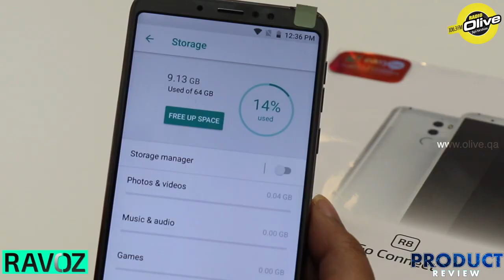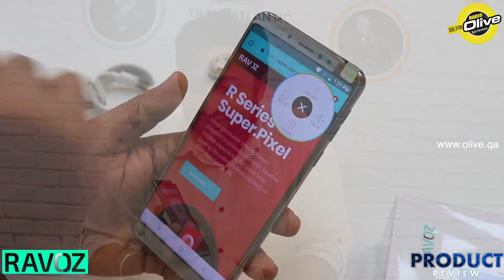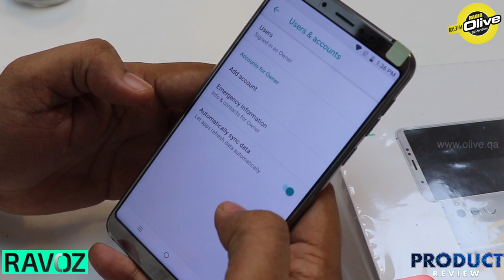Ravoz R8 Smartphone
Ravoz Smartphones